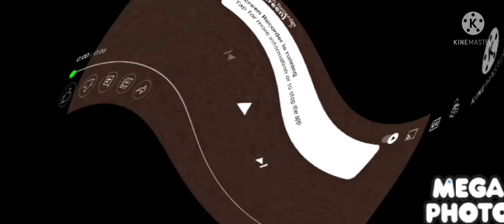So Many Ice Csupo in Q Major